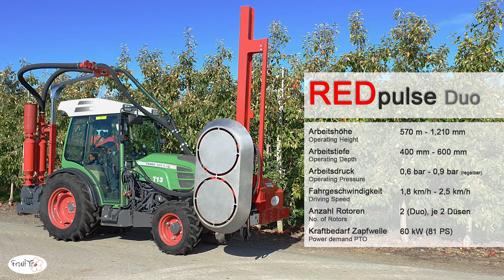REDpulse Fuit Tec Germany Pneumatic Defoliation for Apple Orchards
REDpulse

Pneumatic Defoliation for Apple Orchards

Pre-Harvest REDpulse for optimal colouring of your apples

• Increased light & temperature exposure • Compact harvest window
• Even coloration
• Better aeration & less humidity on fruit skin (fungal infections)
• Comfortable operation via joystick & tablet or smartphone
• No. of pickings reduced
• Front attached – optimal view
• Anbau an Geräteträger EDWARD
• Fits to Edward comfort system

After application of REDpulse:

REDpulse defoliation has re- moved most of the shading leaves completely or parts o fit.
Light parts of the fruit skin are clearly visible. These parts have been proteced by leaves before, not allowing an even exposure and coloration.

The REDpulse defoliation module enables red colored apple varieties to receive a more intense and even exposure to light. REDpulse is a new, innovative, incapsulated and purely pneumatic defoliation module for removing shading leaves.

High frequency pulsating air-stream is removing leaves and parts of leaves within the working zone. Less shading enables light and temperature exposure. The result is an even and intense coloration of the fruits.

The part of Class 1 / class A fruits is increased and also the number of pickings can be reduced. During harvest a better and early visibility of the fruits eases harvesting process. The workflow is improved and distances within the orchard during harvesting can be reduced.

Optimal results have been achieved in modern, narrow, mechanically pruned orchards. In operation REDpulse fruits do not get in contact with rotating parts of the machine, that could harm the sensitive skin of the fruits or even cause physical damages. Fruits which are positioned away from the tree are carefully led past by a specially designed protector metal plate. Operating is comfortable with Joystick & Display. REDpulse is working energy efficient.

Technical Data _ REDpulse Duo

Operating Height:       570 mm - 1.210 mm
Operating Depth:        400 mm - 600 mm
Driving Speed:            1,8 km/h - 2,5 km/h
Power demand PTO: 60 kW (81 PS)
 Operating Pressure: 0,6 bar - 09 bar (adjustable)
N° of Rotors:               2 ( Duo) , each 2 nozzles

talk to Mr. Adolf Betz and Jürgen Schmid by Fruit Tec Germany